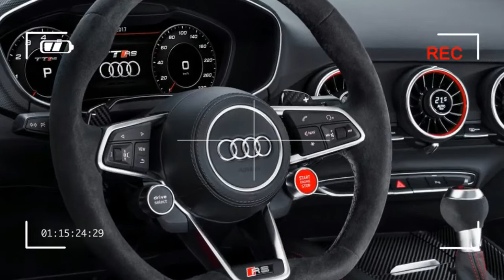[HOT] AUDI SPORT PERFORMANCE PARTS TT CLUBSPORT TURBO CONCEPT !!!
Audi is using the 2017 SEMA Show in Las Vegas, Nevada, to launch its Audi Sport Performance Parts line, as well as for the U.S. debut of its TT Clubsport turbo concept.

The company announced that it will start its U.S.-market Sport Performance Parts offerings with the TT RS and R8 V10. These will become available at select dealers in 2018.